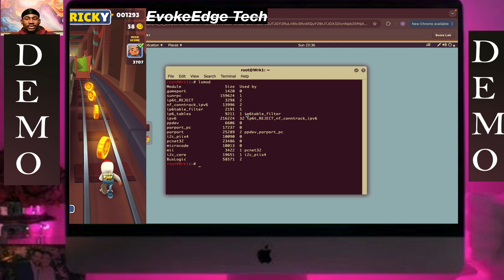TestOut LabSim: Remove a Module from the Kernel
Your manager has asked you to remove the gameport module from the Linux print server. Complete this lab from the Terminal.